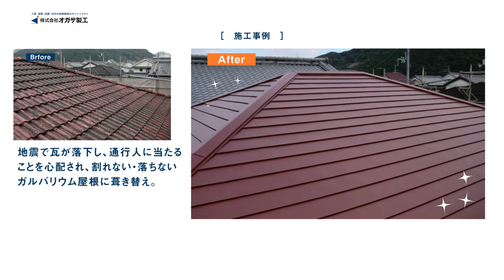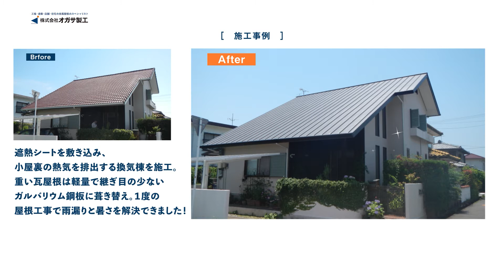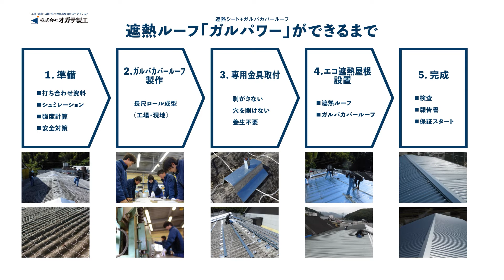【会社PR】高知県の株式会社オガサ製工は屋根のプロです。雨漏り、葺き替えなど屋根のことならおまかせください。施工編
【株式会社オガサ製工 高知県高知市長浜3110-1】

雨漏り修理、瓦屋根から地震に強い金属屋根に耐震葺き替えリフォームと、
工場倉庫の暑さ対策、熱中症対策を行っているガルバリウム鋼板屋根
専門会社です。屋根のことならオガサ製工にお任せください。